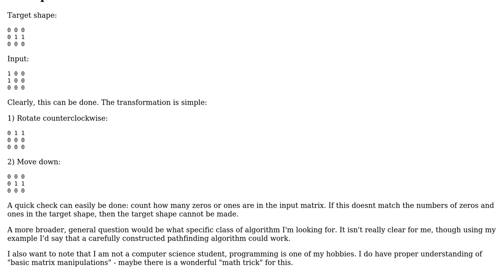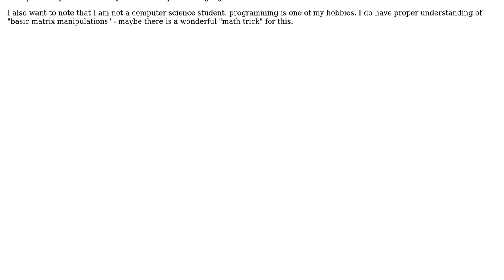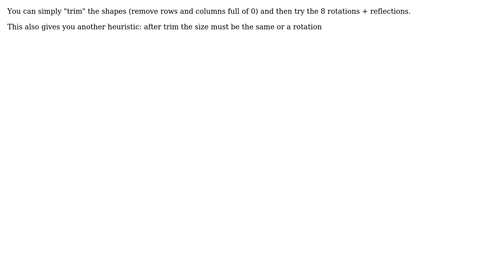Software Engineering: Shape-Checking algorithm (2 Solutions!!)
Software Engineering: Shape-Checking algorithm

With thanks & praise to God, and with thanks to the many people who have made this project possible! | Content (except music & images) licensed under CC BY-SA | Music | Images & others | With thanks to user miniBill user JBrouwer user Doc Brown and the Stack Exchange Network Trademarks are property of their respective owners. You are responsible for your own actions.